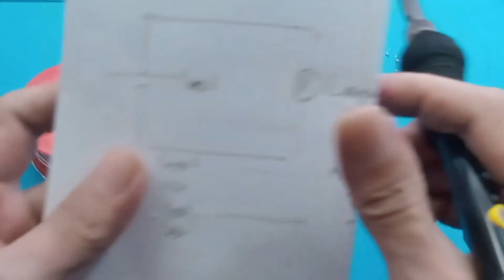Mata Solder Station Tool 936 936A 900M 908S Ujung Tip Head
Mata solder bagus mata solder awet

Link Pembelian :
1. Solder Tool 936/Solder 60 Watt Temperature Control SET 1 ADJUSTABLE
2. Solder Tool 936/Solder 60 Watt Temperature Control SET 1 ADJUSTABLE
3. Solder Listrik 60W Solder Iron Adjustable Temperature Control Solder Tool 936
4. Solder Listrik Las Solder Iron Adjustable Temperature Control 60W Solder Tool 936
5. Set 5 in 1 Mata Solder Station Tool 936 936A 900M 908S Ujung Tip Head
6. SET 5 IN 1 MATA SOLDER STATION TOOL 936 936A 900M 908S UJUNG TIP HEAD
7. DISKON SHOPEE/ Set 5 in 1 Mata Solder Station Tool 936 936A 900M 908S Ujung Tip Head - Copper Head

Ada 2 varian :
1. Merah Adjustable, Solder 60W, warna merah, suhu solder dapat diatur 200-450 derajat C
2. Hitam Adjustable, Solder 60W, warna hitam ,suhu solder dapat diatur 200-450 derajat C
3. Abu2 Adjustable, Solder 60W, warna abu2 ,suhu solder dapat diatur 200-450 derajat C
4. 60W Fixed, Solder 60W, suhu solder tetap 450 derajat C

Ujung mata solder terbuat dari apa?
Sebagai penghantar panas, ujung solder terbuat dari tembaga.
Apa yang dimaksud solder?
Solder atau patri lunak adalah paduan logam yang mudah meleleh, yang digunakan sebagai logam pengisi untuk menyambungkan dua material logam. Pada proses penyolderan, solder dilelehkan atau dilebur agar dapat dibubuhkan pada sambungan yang akan terikat setelah solder mendingin dan memadat.
Berapa jenis solder?
Secara umum solder dapat dikelompokkan menjadi 2 macam, yaitu : Solder dengan pemanas gas • Solder listrik. Gambar 5. 1 Solder Biasa Solder ini paling banyak digunakan karena harganya yang relatif murah, dan tipe ini hanya mempunyai satu watt saja (25-40 watt).
Mata solder mana yang terbaik?
#1: Ujung Pahat Adalah Pilihan Serbaguna

Ujung pahat adalah bentuk ujung yang paling populer, dan berguna untuk berbagai tugas penyolderan. Tepi ujung pahat yang lebar membantu menyebarkan panas secara merata melalui ujung dan bantalan bagian. Ujung pahat adalah pilihan yang sangat baik untuk berbagai aplikasi.

00:00 Radal05
00:12 Mata solder 900M
00:30 Syarat agar awet